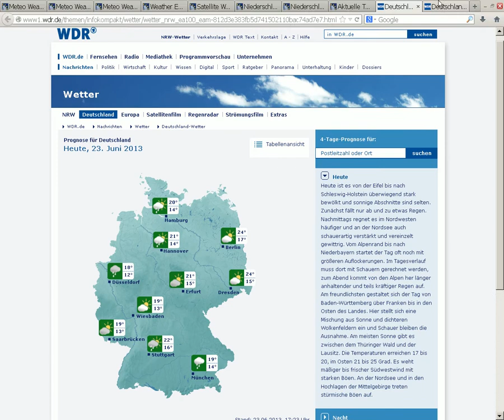23.6.2013 Weather SAT24 wetter METEOX Geoenginnering Radar NWO WetterManipulation Chemtrails